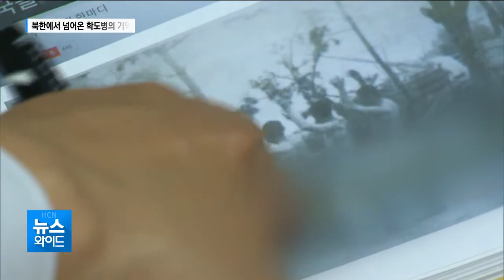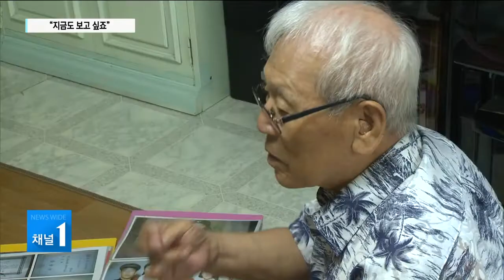“지금도 보고 싶죠”...북한에서 넘어온 학도병의 기억 / 충북 현대 HCN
6·25 한국전쟁이 일어난지
70년이 흘렀습니다.

당시 참전했던 학도병들은
어느덧 백발의 노인이 됐는데요,

18세 나이로 강제로 인민군이 된 뒤'
극적으로 탈출해 대한민국 국군으로 입대해
전쟁에 큰 공로를 세운
박성남 유공자를
정학순 기자가 만나봤습니다.